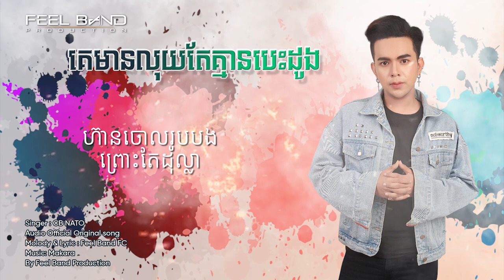គេមានលុយតែគ្មានបេះដូង - Khe mean luy tae khmean besdong- CB NATO Audio Official Lyric M/V Coming...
សូមជំរាបសួបងៗ ផលិតកម្មFeel Band Production មានកិត្ដិយសសំរាប់បងប្អូនខ្មែរទាំងអស់ ដែលបានស្គាល់យើងខ្ញុំ
បទៈ គេមានលុយតែគ្មានបេះដូង
 (Khe mean luy tae khmean besdong)
 Singer: CB NATO
Audio Official Lyric
Lyric & Melody: Feel Band FC
Design By: Doung Khemrith
M/V Coming Soon.

បទៈ គេមានលុយតែគ្មានបេះដូង
(KHE MEAN LUY TAE KHMEAN BES DONG)
Original Song  RGT
Music                MAKARA
Singer                CB NATO

                         ផលិត និង រក្សាសិទ្ធិគ្រាប់យ៉ាងដោយ

                               FEEL BAND PRODUCTION

Intro: ពេល. នេះអូន. ទៅឆ្ងាយ. ពីបង. អ្នកថ្មី...គេល្អ. គេសម. នឹងអូន.
I.បេះដូងពេលនេះឈប់ត្រូវការអូន  ឈប់ប្រាប់ថាស្នេហ៍ ឈប់ខ្វល់ពីស្ងួន  មិនអោយជីវ៉ាអូនគិតពីបង  ធ្វើអោយបេះដូងឈឺចាប់ទ្វេដង  ពេលដឹងថាអូនមានអ្នកថ្មី  បេះដូងបងឈឺបងឈឺគ្រាំពេញហរទយ័ ព្រោះតែរូបអូនមានចិត្ដពីបី  ទៅស្នេហ៍អ្នកថ្មីគេមានជាងបង។
Rapper: ពេលនេះបេះដូងគ៏ឈប់គិតឈប់ឈឺព្រោះតែអូនមានថ្មីទៅស្នហ៍អ្នកមាន ព្រោះរូបបងក្រក្រី អូនត្រូវការដុល្លា លុយ ឡាន វីឡា យេស.
II. បងឈឺប៉ុណ្ណឹងក៏គ្មានបញ្ហា ព្រោះរូបអូននាងឈប់ត្រូវការ ស្នេហ៍បងលែងមានតម្លៃ ទុក្ខអោយបងយំស្ទើរាល់ថ្ងៃ ព្រោះរូបអូនមានចិត្ដសាវ៉ា ទៅស្នេហ៍អ្នកមានចោលរូបបងក្រក្រី កំថាគេស្មោះនឹងស្រស់ចរណៃ ព្រោះគេត្រូវការតែខ្លួនប្រាណជីវ៉ា យេស...
III. បងយំប៉ុណ្ណឹងក៏គ្មានបញ្ហា លើកដៃជួតទឹកនេត្រា កុំអោយជួបស្រីចិត្ដសាវ៉ា យកស្នេហ៍ជាល្បែងកំសាន្ដ ពេលដឹងថាស្នេហ៍ឈឺចាប់ប៉ុណ្ណា ធ្វើអោយបេះដូងឈឺចាប់ខ្លោចផ្សា ព្រោះតែអូនមានចិត្ដសាវ៉ា ហ៊ានចោលរូបបងព្រោះតែដុល្លា យេ. ហេ.